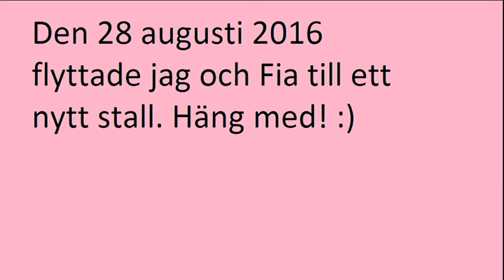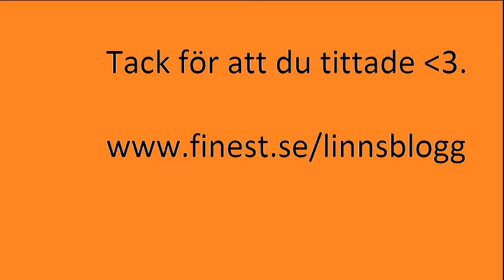Vlog - Jag och Fia flyttar till pålsjö gård.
Jag och Fia flyttade 28 Augusti 2016 till Pålsjö gård. Häng med!